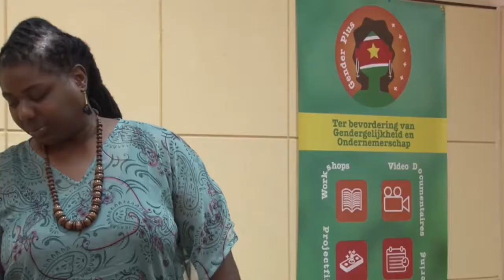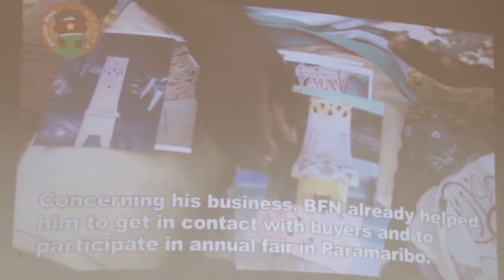23 10 2017 Bureau NGO's hield persconferentie